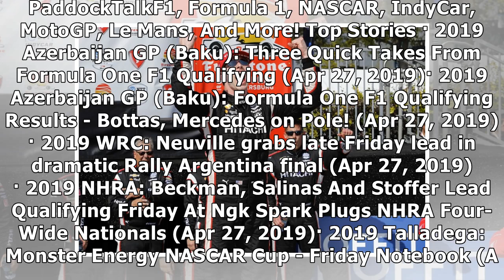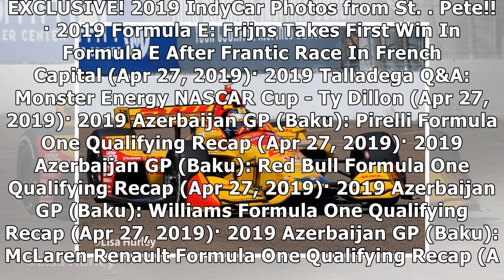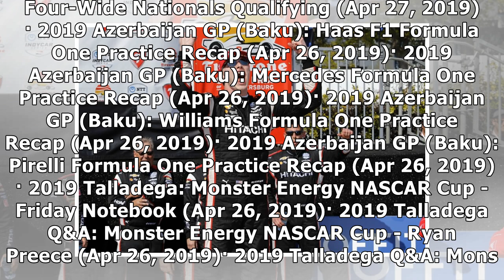F1, Formula 1, NASCAR, IndyCar, MotoGP, Le Mans, And More!